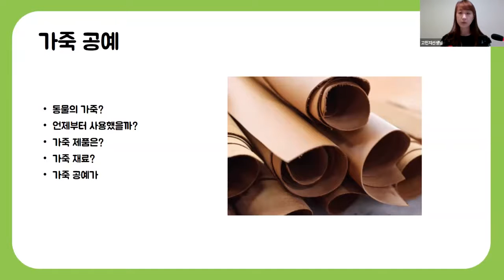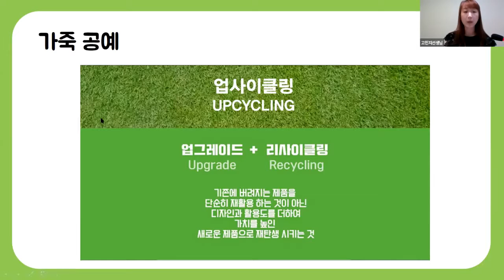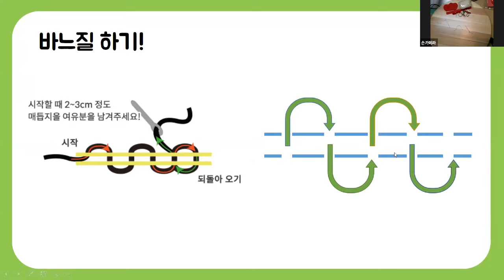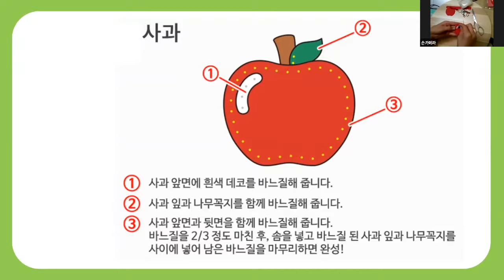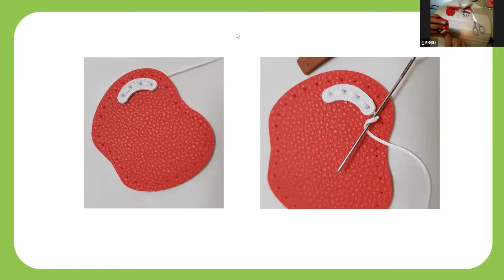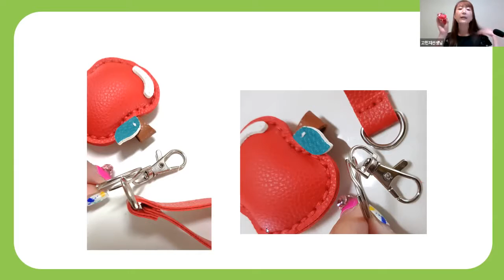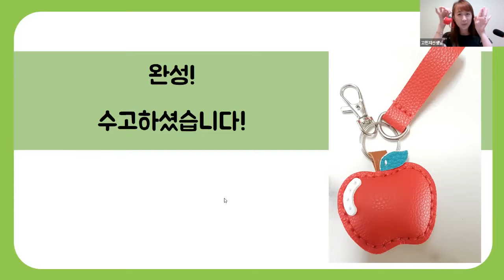20200819 가죽공예 열쇠고리